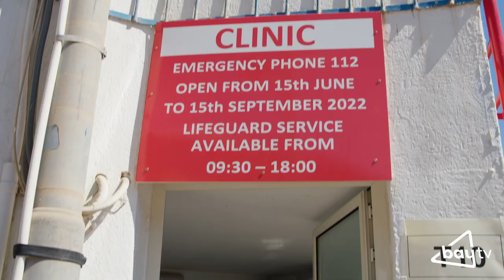Baywatch - Episode 2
Can Keane find the love of his life on St. George's Bay? ✨💞

This is BayWatch - Malta’s premier beach dating show 🌊 This episode, Jamie took Keane together with Joseph Axisa to the heart of St. Julian's to try to find him a date for the day

Will he manage to make a connection? 🥰 Welcome to Episode 2 of BayWatch 📺

Powered by: Malta Tourism Authority // Luna il-Fekruna